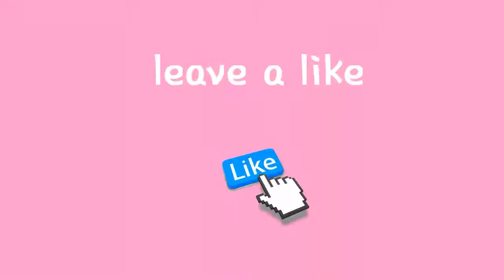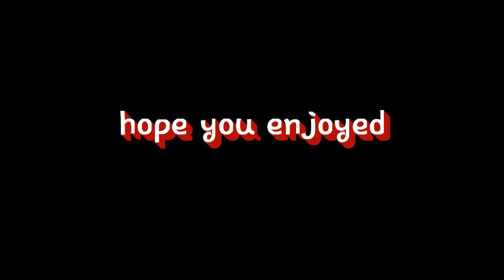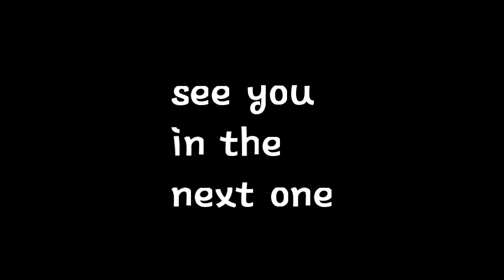THREE THINGS...LETS RANT ABOUT THEM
This was recorded yesterday and today i also broke my left shoulder

Go check out formula clan members
Legendary trainer angel
Jon larson vlogs
Platinum symphony
Will anderson the OX
issac the cringe king
Trending edge gaming HD
Wyatt Fazi

These YouTubers will be found in my featured channels page so go check them out